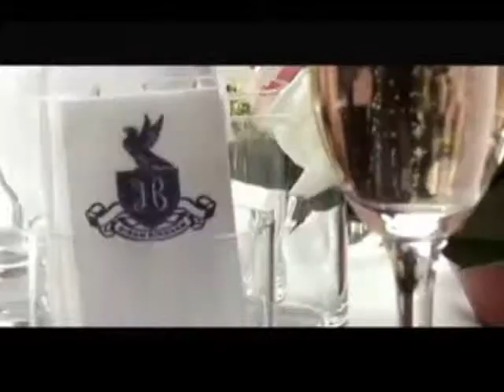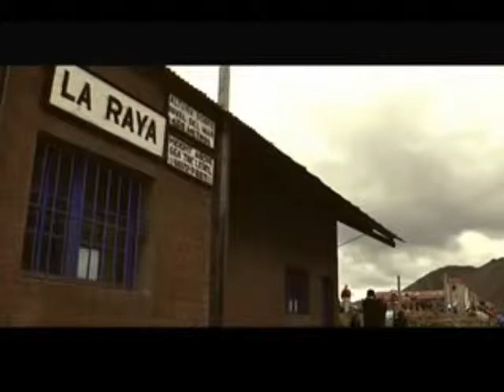Rafael Lopez Aliaga & PERURAIL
Los mejores trenes del Peru y del mundo